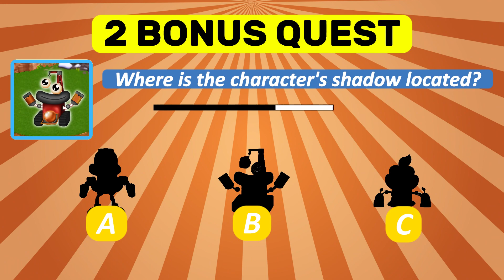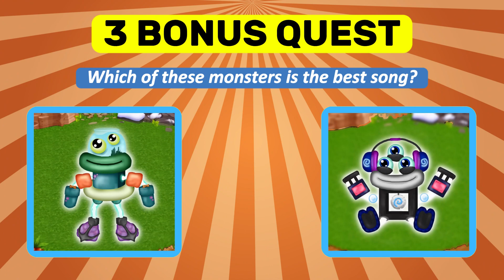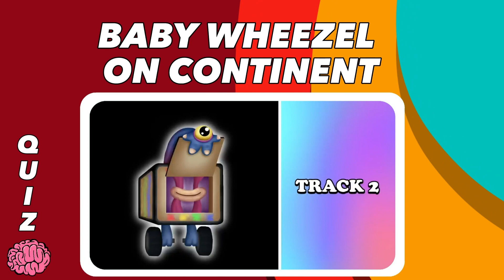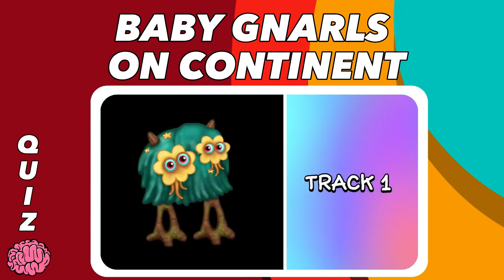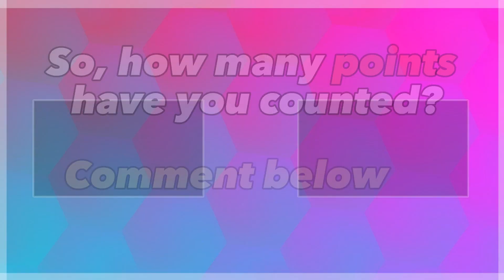Guess the BABY MONSTER'S VOICE (My Singing MONSTERS&WUBBOX) | PLANT, PSYCHIC ,EARTH, COLD WUBBOX...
Guess the MONSTER'S VOICE (Garden of ban ban 3&Doors Roblox) | EVIL BANBAN, FIGURE, NABNALEENA
Garden of ban ban 3 4 2